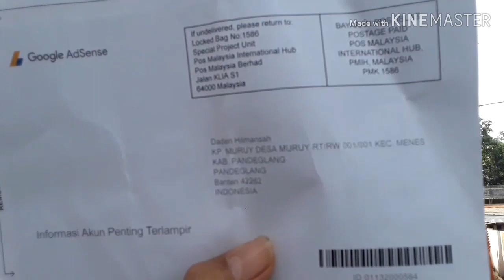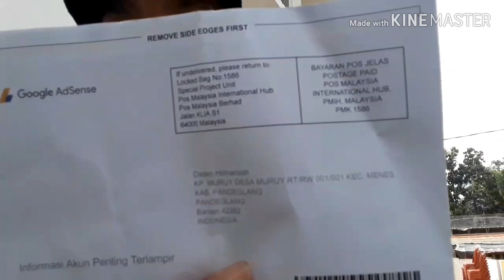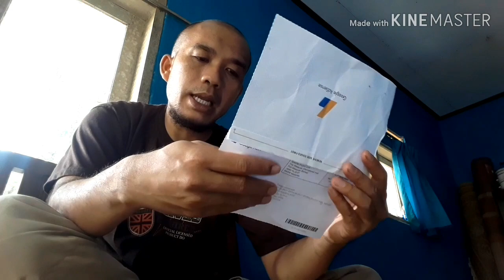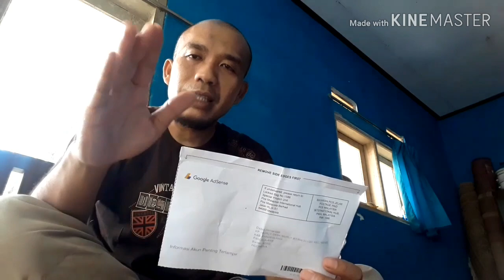Google AdSense||SURAT CINTA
Alhamdulillah... ditunggu-tunggu akhirnya sampe juga ini surat dari Google adsense... mudah youtube youinfo menjadi berkah, banyak yang nonton, like dan juga Subcribe. silahkan juga komentar2 kita tunggu... terimaksih semuanya yang sudah mendukung di channel Youinfo ini...

Jangan Lupa Nonton terus CHANEL YOUINFO lainnya

Terima kasih